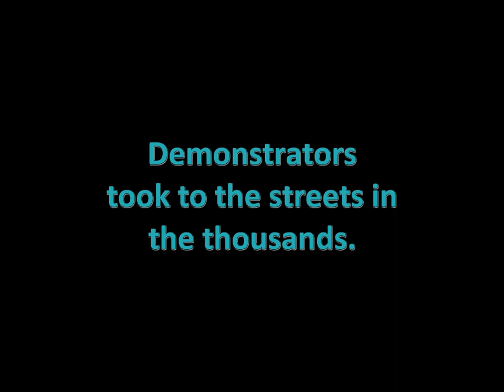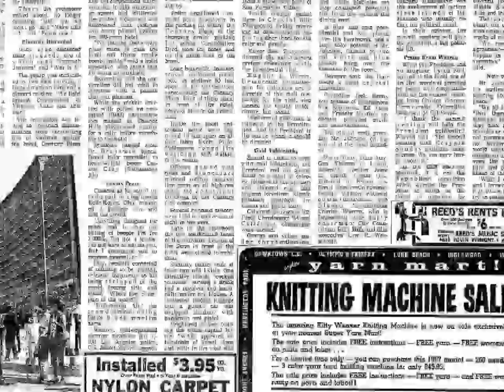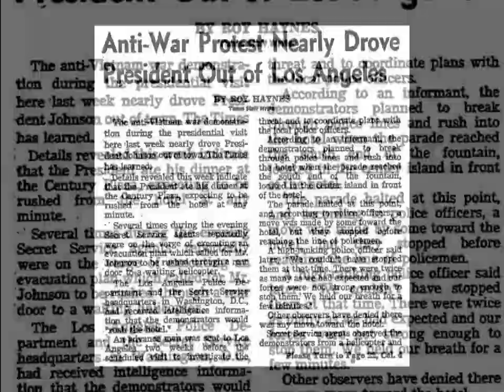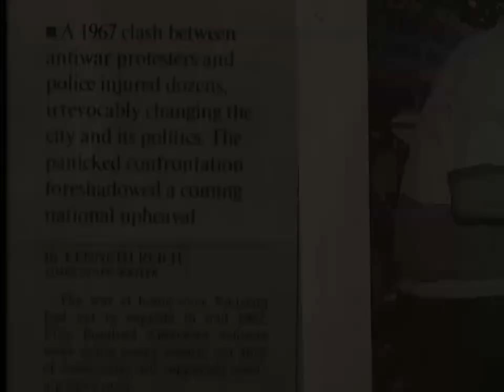Century City (from the short film Celebrating the Life and Times of Irving Sarnoff)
Century City is an excerpt from my short film "Celebrating the Life and Times of Irving Sarnoff", which can be seen in its entirety

About Irving Sarnoff: Irv is a lifelong activist who has campaigned openly for human rights, civil rights, world peace and a host of environmental concerns. Irv was an organizer of the 1967 Century City anti-war demonstration in which more than 10,000 demonstrators took to the streets outside of the Century Plaza Hotel where then President Lyndon Johnson was attending a fundraising dinner. Outspoken in his opposition to a number of government policies, Irv found himself under investigation by the FBI and the House Committee on Unamerican Activities. Irv founded, co-founded or has been active in the leadership of a number of organizations including the Mississippi Assistance Project, the San Gabriel Valley Council on Discrimination, the Peace Action Council and Alliance for Survival, to name only a few. Irv conceptualized and was a lead organizer of the 1982 "Peace Sunday" concert at the Pasadena Rose Bowl and the "Survival Sunday" concerts of the mid-80s. In 1985, Irv founded the organization Friends of the United Nations and dedicated himself to educating people around the world about the importance of the United Nations. This video is not inclusive of all of Irv's activities and achievements, but simply touches on some of the highlights of a life dedicated to activism.

About the video: The video was created to be played at a surprise 80th birthday celebration for my friend Irving Sarnoff in May 2010. It combines live interviews with Irv along with photographs, newspaper articles, documents, artifacts and memorabilia relating to events in his life. All items are from Irv's personal archives or from the collections of his family members (unless otherwise indicated). All photos relate to events that occurred in Los Angeles, CA in the summer of 1967. This excerpt features music by Sigur Ros and The Doobie Brothers. We did not obtain permission from either of these incredible groups to use their music. This is a non-commercial video intended only for private use. Any distribution is strictly prohibited.